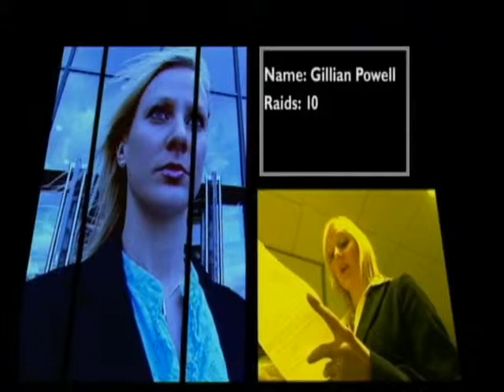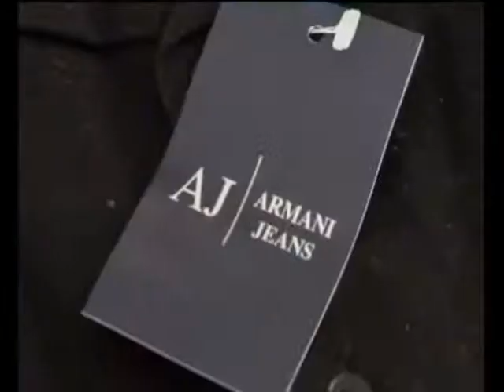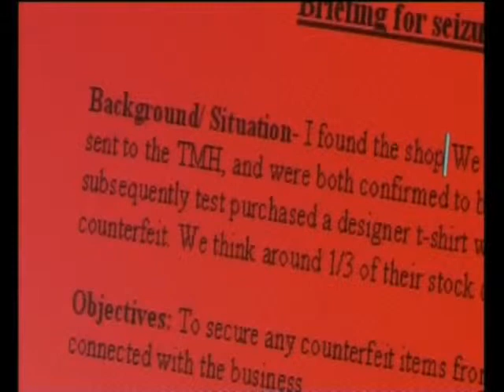The Scam Squad Ep 3.3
A look at trading standards in Kent as they tackle everything from counterfeiters to illegal builders.